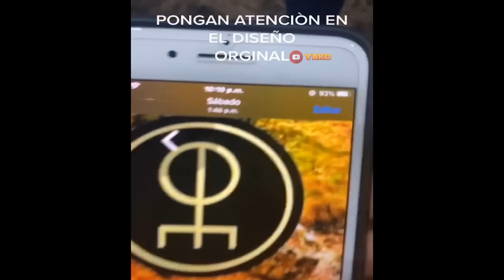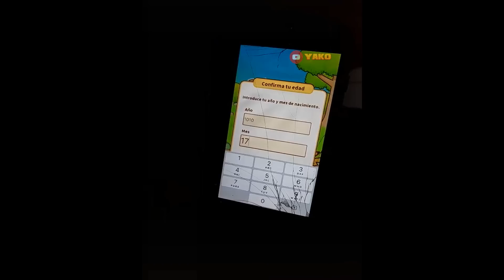Vídeos de Risa Para Perder el Tiempo # 22 Yako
Ahí subo vídeos y memes .

Recuerden que los días Sábados hay un nuevo vídeo, para que estén atentos.

Yako, yaco.